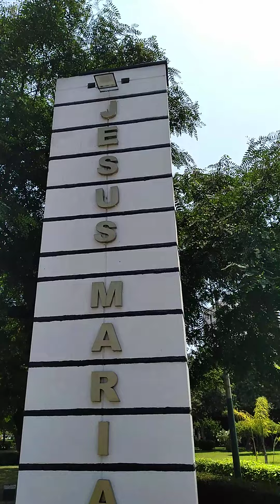desde la residencial san felipe hasta pershing con gregorio escobedo, jesús maría